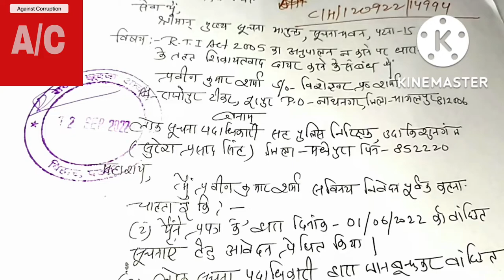rti👍पुलिस विभाग के PIO की शिकायत सूचना आयोग में कैसे करेंhow to complain in rti?सूचना